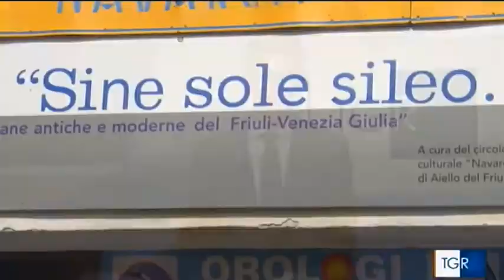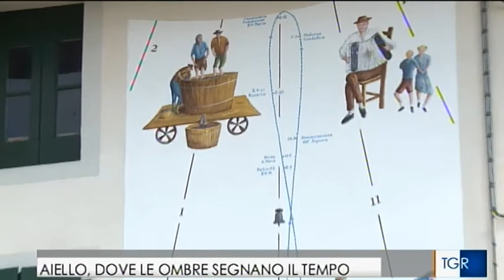Aiello del Friuli: festa delle Meridiane 2018 - Servizio RAI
Servizio RAI del 29 aprile 2018 sulla 18° festa delle meridiane di Aiello del Friuli, trasmesso sul telegiornale regionale del Friuli Venezia Giulia.